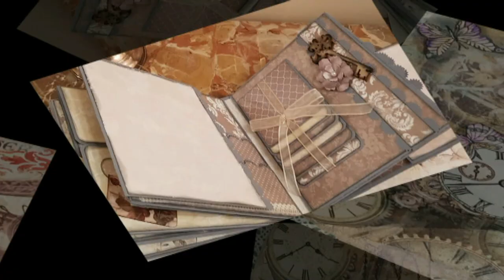Fiocchi di raso facili e veloci. Semplici o doppi.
💛💛💛💛 Tutorial su come realizzare fiocchi di raso facili e veloci. Solo con le dita delle mani fiocchi semplici o doppi per abbellire le tue creazioni. E se li vuoi piccolissimi vedrai come usare una semplice forchetta.

💛💛💛 Prodotti da me preferiti ed utilizzati per realizzare i miei progetti: